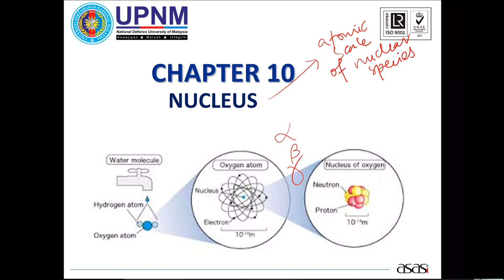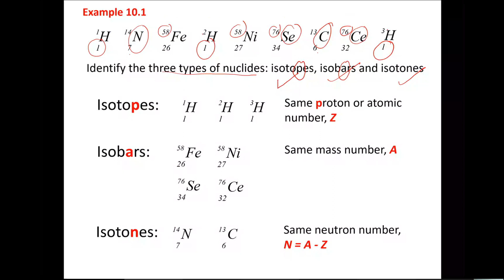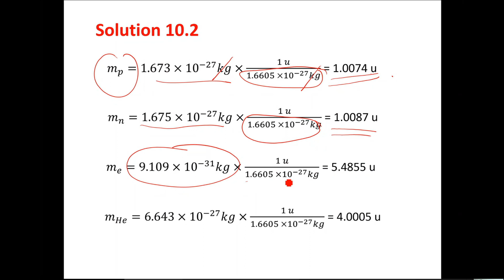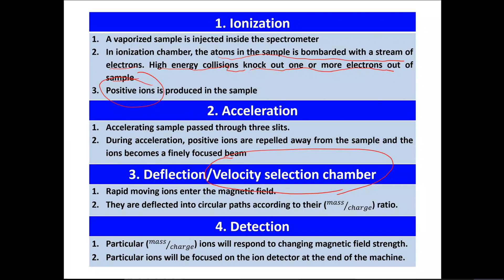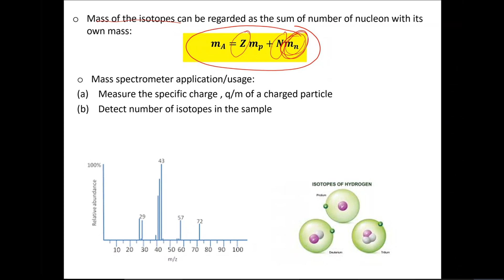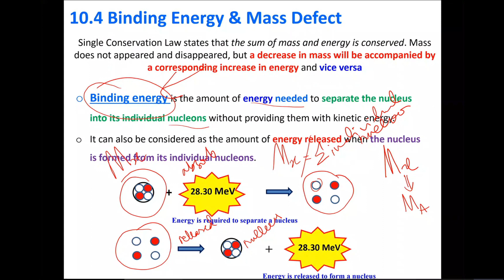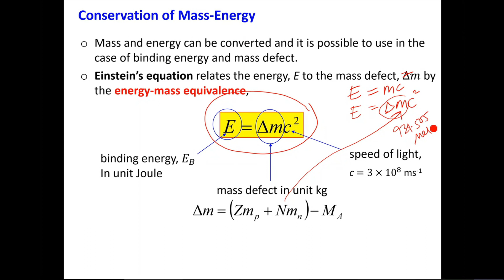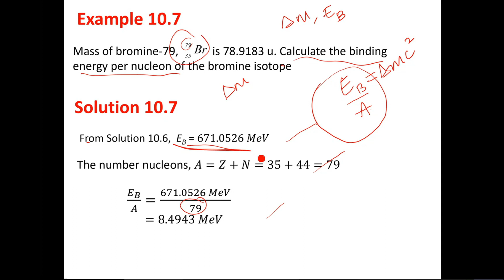Chapter 10: NUCLEUS